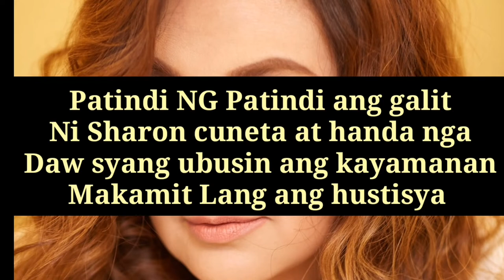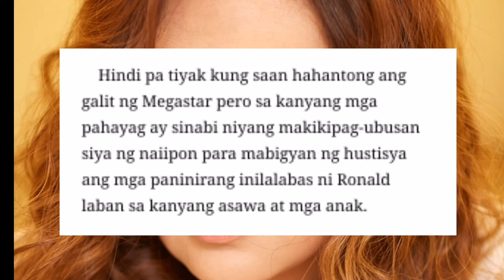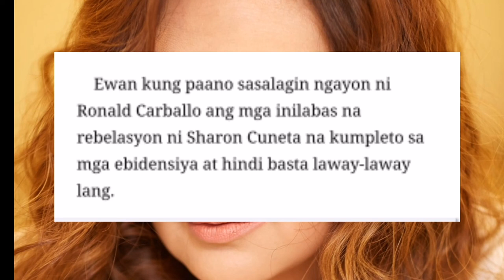HINDI NA NKAPAG PIGIL....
sharon cuneta full movies bukas luluhod ang mga tala,